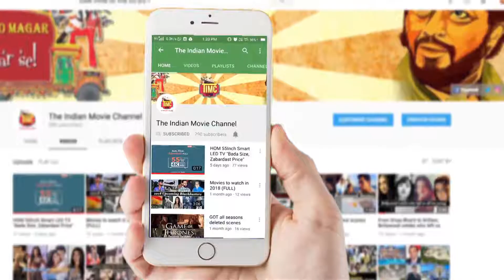Watch: Priya Prakash Varrier talking about her role as Sridevi in next film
Priya Prakash Varrier talking about her role as Sridevi in next film.